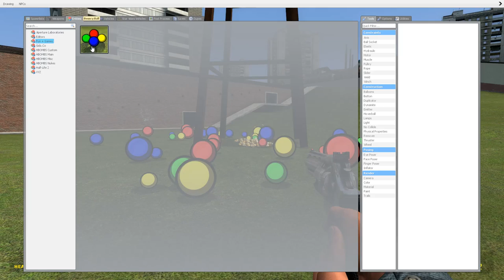Beware of Combustible Lemon Ammo Bags | gmod